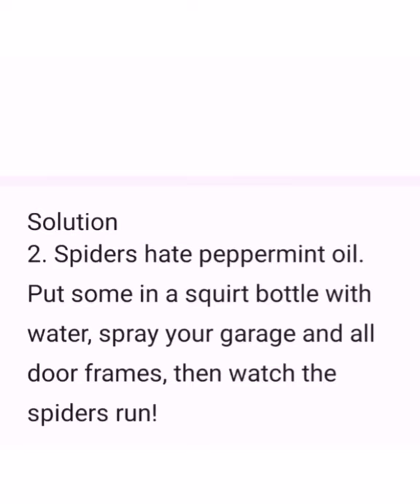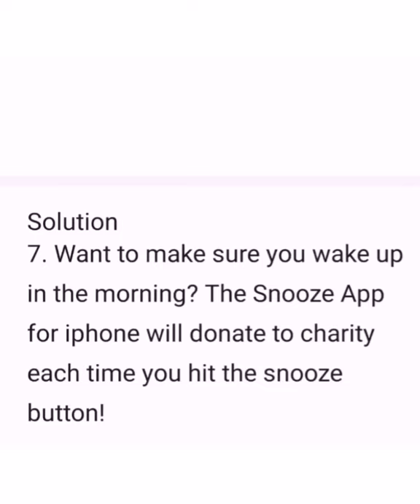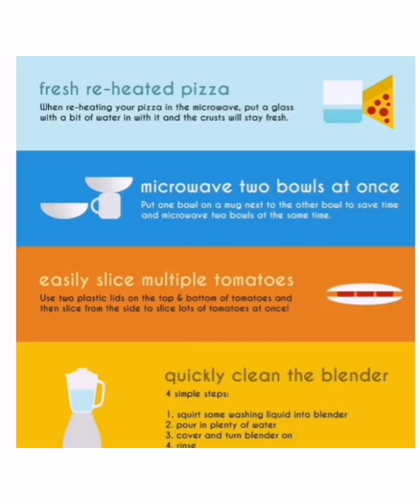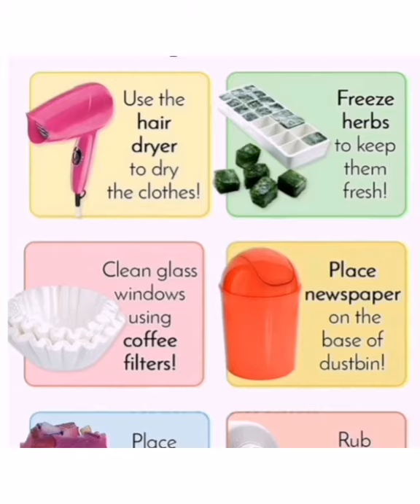Daily life Solution